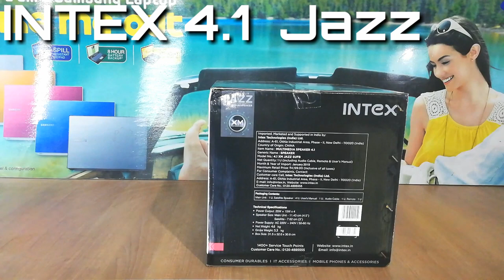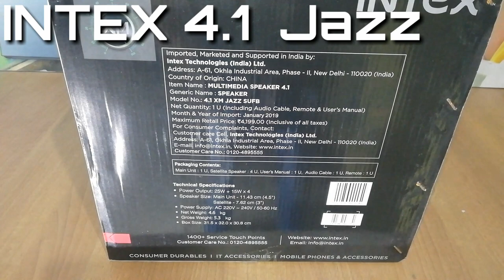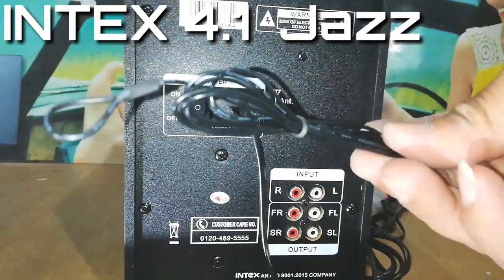Intex 4.1XM JAZZ SUFB 85 W Bluetooth Home Theatre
What are you in mood for today. Party night or a Sufi night? The control is in your hands. The power of music unleased like never before. Crystal clear sounds make for an immersive experience. Intex Jazz 4.1 is a Crystal clear sound powerful bass. Just enough to transport you to another world. Naturally ascoustic sound for every music lover as these speakers are passionatey crafted by us with wooden satelite. These dual color speakers will make your space look stylish. Feel connected to entertainment with DVD, SD, USB, BT, FM, and get freedom to listen the music of your choice anytime.